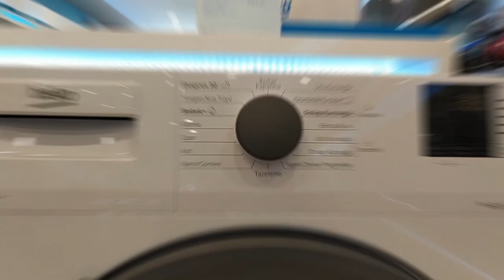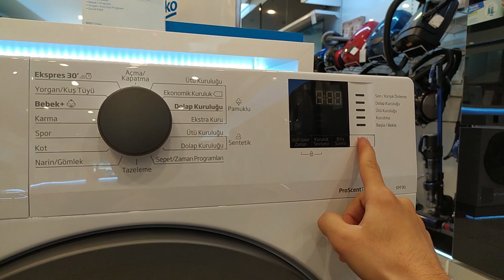Beko KM 90 A++ 9 kg Çamaşır Kurutma Makinesi ürün tanıtımı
Merhaba Zafer Avm olarak her eve lazım tüm ürünleri burada uygun fiyatta bulabilecek ve fırsatlardan anında yararlanabileceksiniz. Artık tüm bu ürünler bir tık uzağınızda...

Ürün Özellikleri:
Enerji Sınıfı : A++
Maksimum Kurutma Kapasitesi : 9 kg
Kurutma Teknolojisi : Yoğuşturmalı (Isı Pompalı)
Ürün Rengi : Beyaz
Pratik Filtre : Var
Ürün Rengi : Beyaz
Bebek+ Programı
Tazeleme Programı

15 ay a varan taksit imkanlarıyla :)

Peşinatsız, K.Kartsız, Kefilsiz, Senetsiz,
Peşin Fiyatına Taksit İmkanıyla

Alışveriş limitinizi öğrenmek için mağazamıza bekliyoruz...

📍ZaferBeko: İslambey Mh. Fatih Cd. No:26/A Arnavutköy-İstanbul

arçelik kurutma makinesi,arçelik kurutma makinesi kullanımı,arçelik kurutma makinesi nasıl çalışır,arçelik kurutma makinası filtre temizliği,arçelik kurutma makinası kullananlar,arçelik kurutma makinesi temizliği,kurutma makinası çamaşır makinasının üzerine konur mu,hangi kurutma makşnas